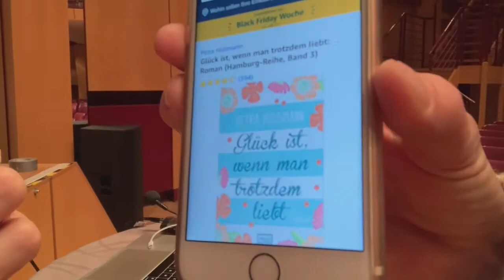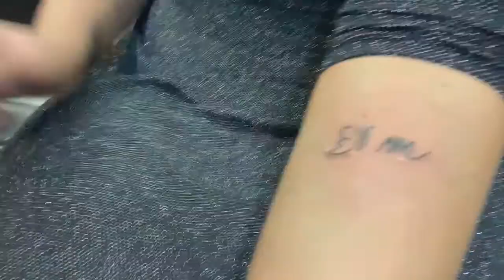Mark Benecke 🌟 Die MARKierten im Herbst 2019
Die MARKierten auf der großen Herbst-Tour, mitten im Erscheinen der Biografie "Mein Leben nach dem Tod — wie alles anfing" ✨ Danke für Eure Unterstützung und Eure großartigen Geschichten, liebe MARKierte 💓